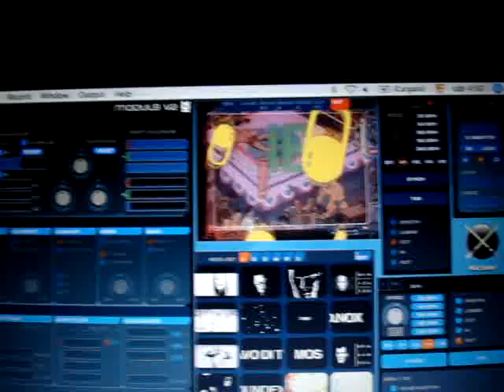VJ Puchex with D-NOX - (1) 25.04.08@Soho Club, Buenos Aires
VJ Set for DJ D-NOX @ Soho Club, Buenos Aires, Argentina